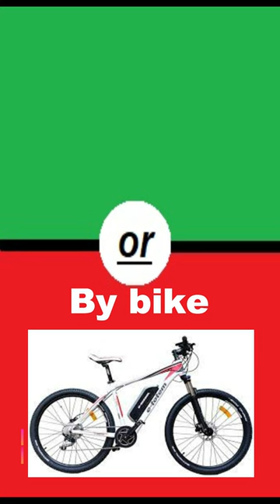What do you prefer?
Explore English Meanings: Short and Snappy Words!